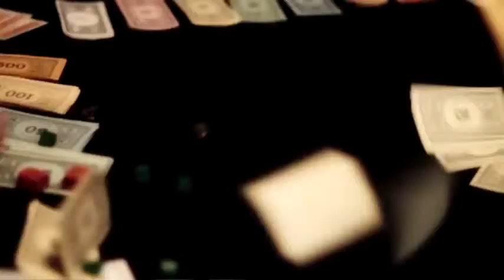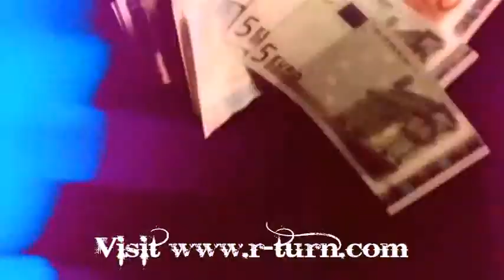Xzibit, Cassidy, Statik Selektah & Termanology- Goin Back